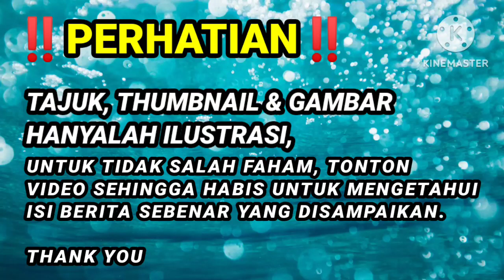Panas!! Syed Saddiq umum kejutan terbesar Buat Anwar Ibrahim!! Bye² PH/BN